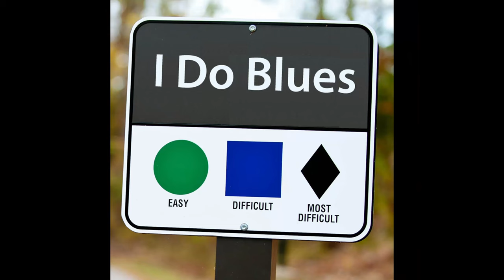THIS is the BEST TRAIL in the WORLD for intermediates!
Expresso is the jewel of Fromme for the intermediate rider and in my opinion, one of the best intermediate trails in the world (but hey, I'm bias, it's in my backyard). Fun features at the top, some challenging features in the middle and some flow at the end. Berms, jumps, rock rolls, skinnies, a-frames. it has it all.

A big thanks to the North Shore Mountain Bike Association!  Please support your local trail builders.

More trail info on Expresso can be found on Trailforks.

Bill and Jerome are riding on Norco Sights.

Expresso: North Shore: Trail Review
For the love of mountain biking!